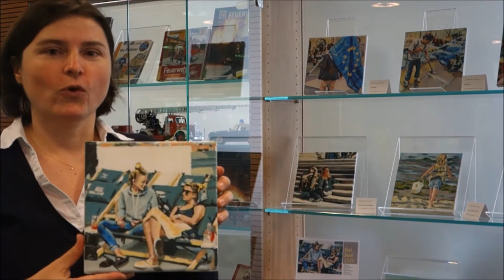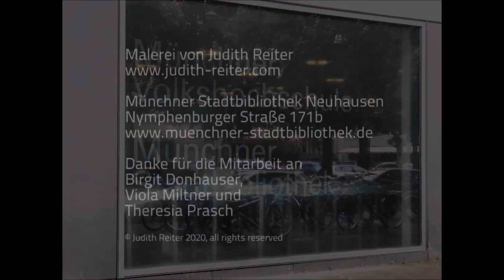Stadt Land Mensch - Kunstausstellung von Judith Reiter in der Münchner Stadtbibliothek Neuhausen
Die Ausstellung kann noch bis einschließlich 10. September 2020 in der Münchner Stadtbibliothek Neuhausen besucht werden. Die Öffnungszeiten sind:
Dientstag bis Freitag Fr 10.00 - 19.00 Uhr, Samsat 10.00 bis 15.00 Uhr

Judith Reiter arbeitet in einem expressiven realistischen Stil, geprägt durch intensive Beobachtung und Freude an der Farbe. In den Motiven der Münchner Künstlerin geht es um das Hier und Jetzt: Unbedeutende Ausschnitte des Alltäglichen werden verdichtet und vereinfacht. Ihre Werke transportieren ihre subjektive Wahrnehmung und bieten den Betrachtenden Projektionsfläche für eigene Wünsche und Erlebnisse.

Die Ideen zu den dynamischen Acrylbildern findet Judith Reiter meist bei Spaziergängen durch die Stadt oder bei Wanderungen in der Natur. Zufällige Mimik, Gesten der Personen bilden die Grundlage und unterstützen bei Gestaltung und Ausführung ihrer Werke. „Die Farben entsprechen meinem Empfinden, nicht der Wirklichkeit.“ sagt die Künstlerin.